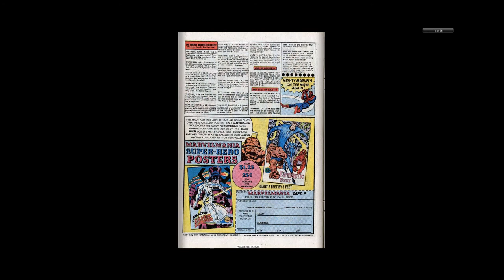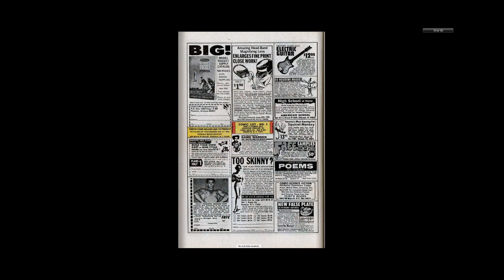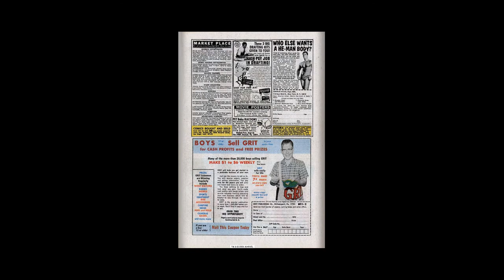197008 Avengers v1 079